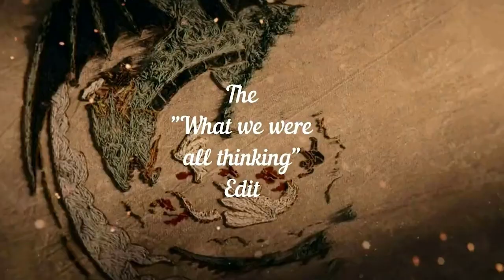House of the Dragon - Fan reaction compilation - S2xE3 - The Burning Mill - HOTD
Please visit the channels of the content creators that appear in this video...they are ALL awesome!

Nikki & Steven React
Aisha Wilson
BRIDGECO
pReview'd
Syntell
The Normies
Blind Wave
Meesh & Dee